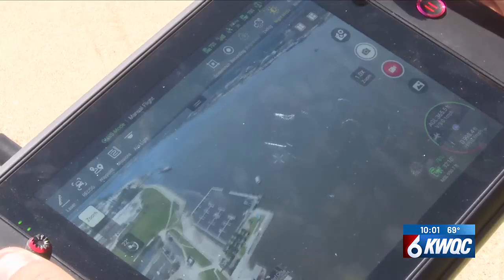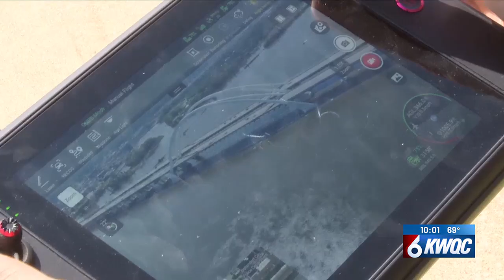Channel Cat threw life preserver to man who jumped off I-74 bridge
The report of the man jumping off the bridge came in at 10:13 a.m. Bettendorf and Moline firefighters and police then headed to the scene